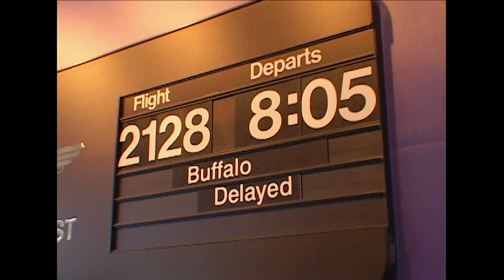Airline: Passenger Wants to Talk to Airline President Over Weather Delays | A&E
An angry passenger is fed up with weather delays and demands to speak to the Airline President, in this clip from Season 2, Episode 11.